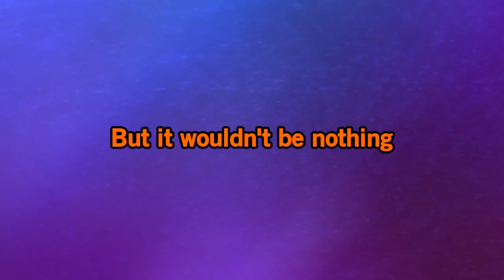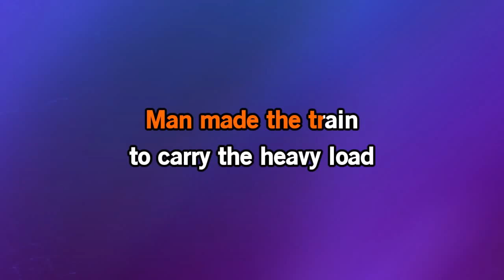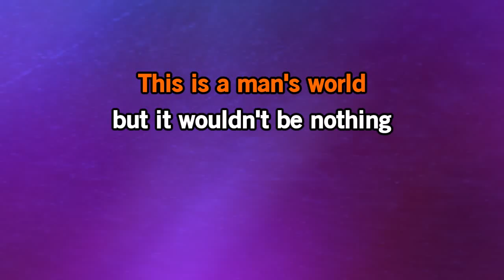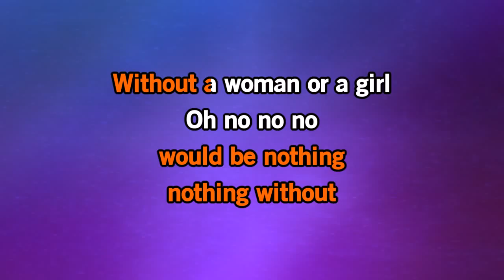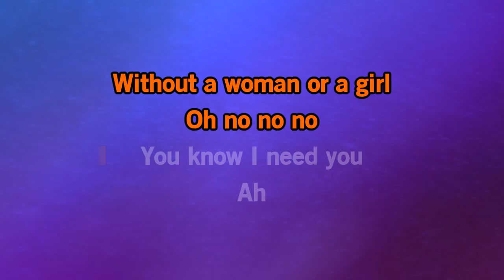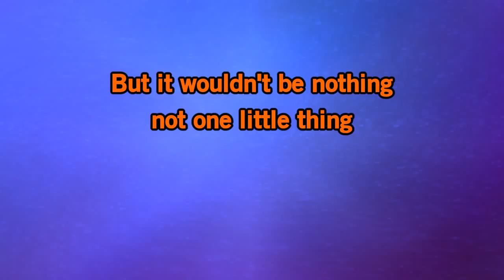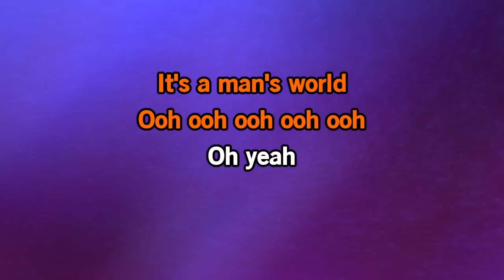Seal It s a Man s Man s Man s World Karaoke